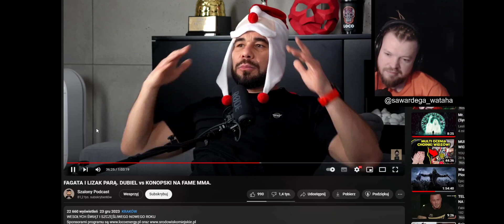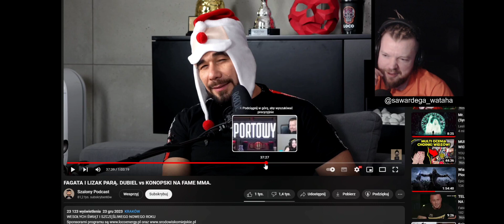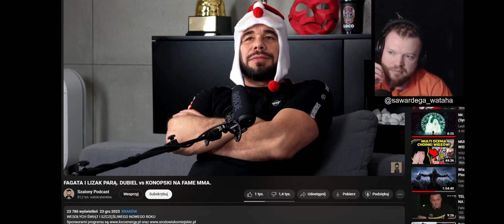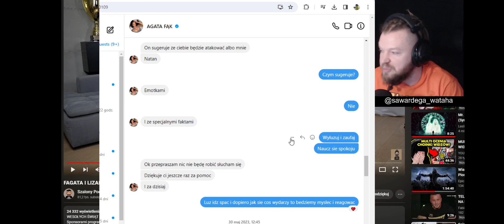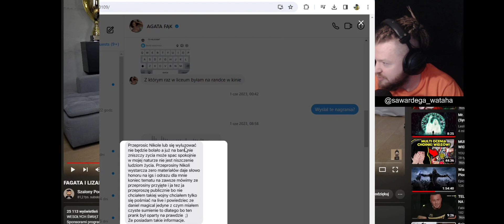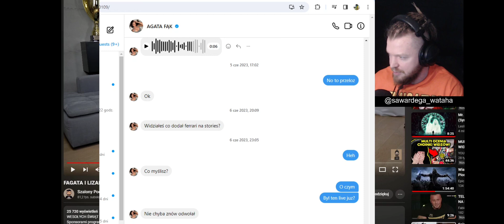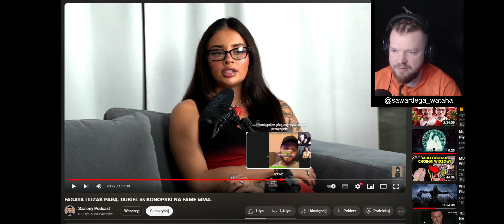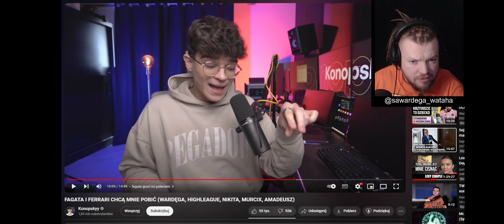WARDĘGA ODPOWIADA NA ZARZUTY FAGATY. POMÓWIŁA GO?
MATERIAŁ Z KANAŁU: WATAHA - Krulestwoㅤㅤㅤㅤㅤㅤㅤㅤㅤㅤㅤㅤㅤㅤㅤㅤㅤㅤㅤㅤㅤㅤㅤㅤㅤㅤㅤㅤㅤㅤㅤㅤㅤㅤㅤㅤㅤㅤㅤㅤㅤㅤㅤㅤㅤㅤㅤㅤㅤㅤㅤㅤㅤㅤㅤㅤㅤㅤㅤㅤㅤㅤㅤㅤㅤㅤㅤㅤㅤㅤㅤㅤㅤㅤㅤㅤㅤㅤㅤㅤㅤㅤㅤㅤㅤㅤㅤㅤㅤㅤㅤㅤㅤㅤㅤㅤㅤㅤㅤㅤㅤㅤㅤㅤㅤㅤㅤㅤㅤㅤㅤㅤㅤㅤㅤㅤㅤㅤㅤㅤㅤㅤㅤㅤㅤㅤㅤㅤㅤㅤㅤㅤㅤㅤㅤㅤㅤㅤㅤㅤㅤㅤㅤㅤㅤㅤㅤㅤㅤㅤㅤㅤㅤㅤㅤㅤㅤㅤㅤㅤㅤㅤㅤㅤㅤㅤㅤㅤㅤㅤㅤㅤㅤㅤㅤㅤㅤㅤㅤㅤㅤㅤㅤㅤㅤㅤㅤㅤㅤㅤㅤㅤㅤㅤㅤㅤㅤㅤㅤㅤㅤㅤㅤㅤㅤㅤㅤㅤㅤㅤㅤㅤㅤㅤㅤㅤㅤㅤㅤㅤㅤㅤㅤㅤㅤㅤㅤㅤㅤㅤㅤㅤㅤㅤㅤㅤㅤㅤㅤㅤㅤㅤㅤㅤㅤㅤㅤㅤㅤㅤㅤㅤㅤㅤㅤㅤㅤㅤㅤㅤㅤㅤㅤㅤㅤㅤㅤㅤㅤㅤㅤㅤㅤㅤㅤㅤㅤㅤㅤㅤㅤㅤㅤㅤㅤㅤㅤㅤㅤㅤㅤㅤㅤㅤㅤㅤㅤㅤㅤㅤㅤㅤㅤㅤㅤㅤㅤㅤㅤㅤㅤㅤㅤㅤㅤㅤㅤㅤㅤㅤㅤㅤㅤㅤㅤㅤㅤㅤㅤㅤㅤㅤㅤㅤㅤㅤㅤㅤㅤㅤㅤㅤㅤㅤㅤㅤㅤㅤㅤㅤㅤㅤㅤㅤㅤㅤㅤㅤㅤㅤㅤㅤㅤㅤㅤㅤㅤㅤㅤㅤㅤㅤㅤㅤㅤㅤㅤㅤㅤㅤㅤㅤㅤㅤㅤㅤㅤㅤㅤㅤㅤㅤㅤㅤㅤㅤㅤㅤㅤㅤㅤㅤㅤㅤㅤㅤㅤㅤㅤㅤㅤㅤㅤㅤㅤㅤㅤㅤㅤㅤㅤㅤㅤㅤㅤㅤㅤㅤㅤㅤㅤㅤㅤㅤㅤㅤㅤㅤㅤㅤㅤㅤㅤㅤㅤㅤㅤㅤㅤㅤㅤㅤㅤㅤㅤㅤㅤㅤㅤㅤㅤㅤㅤㅤㅤㅤㅤㅤㅤㅤㅤㅤㅤㅤㅤㅤㅤㅤㅤㅤㅤㅤㅤㅤㅤㅤㅤㅤㅤㅤㅤㅤㅤㅤㅤㅤㅤㅤㅤㅤㅤㅤㅤㅤㅤㅤㅤㅤㅤㅤㅤㅤㅤㅤㅤㅤㅤㅤㅤㅤㅤㅤㅤㅤㅤㅤㅤㅤㅤㅤㅤㅤㅤㅤㅤㅤㅤㅤㅤㅤㅤㅤㅤㅤㅤㅤㅤㅤㅤㅤㅤㅤㅤㅤㅤㅤㅤㅤㅤㅤㅤㅤㅤㅤㅤㅤㅤㅤㅤㅤㅤㅤㅤㅤㅤㅤㅤㅤㅤㅤㅤㅤㅤㅤㅤㅤㅤㅤㅤㅤㅤㅤㅤㅤㅤㅤㅤㅤㅤㅤㅤㅤㅤㅤㅤㅤㅤㅤㅤㅤㅤㅤㅤㅤㅤㅤㅤㅤㅤㅤㅤㅤㅤㅤㅤㅤㅤㅤㅤㅤㅤㅤㅤㅤㅤㅤㅤㅤㅤㅤㅤㅤㅤㅤㅤㅤㅤㅤㅤㅤㅤㅤㅤㅤㅤㅤㅤㅤㅤㅤㅤㅤㅤㅤㅤㅤㅤㅤㅤㅤㅤㅤㅤㅤㅤㅤㅤㅤㅤㅤㅤㅤㅤㅤㅤㅤㅤㅤㅤㅤㅤㅤㅤㅤㅤㅤㅤㅤㅤㅤㅤㅤㅤㅤㅤㅤㅤㅤㅤㅤㅤㅤㅤㅤㅤㅤㅤㅤㅤㅤㅤㅤㅤㅤㅤㅤㅤㅤㅤㅤㅤㅤㅤㅤㅤㅤㅤㅤㅤㅤㅤㅤㅤㅤㅤㅤㅤㅤㅤㅤㅤㅤㅤㅤㅤㅤㅤㅤㅤㅤㅤㅤㅤㅤㅤㅤㅤㅤㅤㅤㅤㅤㅤㅤㅤㅤㅤㅤㅤㅤㅤㅤㅤㅤㅤㅤㅤㅤㅤㅤㅤㅤㅤㅤㅤㅤㅤㅤㅤㅤㅤㅤㅤㅤㅤㅤㅤㅤㅤㅤㅤㅤㅤㅤㅤㅤㅤㅤㅤㅤㅤㅤㅤㅤㅤㅤㅤㅤㅤㅤㅤㅤㅤㅤㅤㅤㅤㅤㅤㅤㅤㅤㅤㅤㅤㅤㅤㅤㅤㅤㅤㅤㅤㅤㅤㅤㅤㅤㅤㅤㅤㅤㅤㅤㅤㅤㅤㅤㅤㅤㅤㅤㅤㅤㅤㅤㅤㅤㅤㅤㅤㅤㅤㅤㅤㅤㅤㅤㅤㅤㅤㅤㅤㅤㅤㅤㅤㅤㅤㅤㅤㅤㅤㅤㅤㅤㅤㅤㅤㅤㅤㅤㅤㅤㅤㅤㅤㅤㅤㅤㅤㅤㅤㅤㅤㅤㅤㅤㅤㅤㅤㅤㅤㅤㅤㅤㅤㅤㅤㅤㅤㅤㅤㅤㅤㅤㅤㅤㅤㅤㅤㅤㅤㅤㅤㅤㅤㅤㅤㅤㅤㅤㅤㅤㅤㅤㅤㅤㅤㅤㅤㅤㅤㅤㅤㅤㅤㅤㅤㅤㅤㅤㅤㅤㅤㅤㅤㅤㅤㅤㅤㅤㅤㅤㅤㅤㅤㅤㅤㅤㅤㅤㅤㅤㅤㅤㅤㅤㅤㅤㅤㅤㅤㅤㅤㅤㅤㅤㅤㅤㅤㅤㅤㅤㅤㅤㅤㅤㅤㅤㅤㅤㅤㅤㅤㅤㅤㅤㅤㅤㅤㅤㅤㅤㅤㅤㅤㅤㅤㅤㅤㅤㅤㅤㅤㅤㅤㅤㅤㅤㅤㅤㅤㅤㅤㅤㅤㅤㅤㅤㅤㅤㅤㅤㅤㅤㅤㅤㅤㅤㅤㅤㅤㅤㅤㅤㅤㅤㅤㅤㅤㅤㅤㅤㅤㅤㅤㅤㅤㅤㅤㅤㅤㅤㅤㅤㅤㅤㅤㅤㅤㅤㅤㅤㅤㅤㅤㅤㅤㅤㅤㅤㅤㅤㅤㅤㅤㅤㅤㅤㅤㅤㅤㅤㅤㅤㅤㅤㅤㅤㅤㅤㅤㅤㅤㅤㅤㅤㅤㅤㅤㅤㅤㅤㅤㅤㅤㅤㅤㅤㅤㅤㅤㅤㅤㅤㅤㅤㅤㅤㅤㅤㅤㅤㅤㅤㅤㅤㅤㅤㅤㅤㅤㅤㅤㅤㅤㅤㅤㅤㅤㅤㅤㅤㅤㅤㅤㅤㅤㅤㅤㅤㅤㅤㅤㅤㅤㅤㅤㅤㅤㅤㅤㅤㅤㅤㅤㅤㅤㅤㅤㅤㅤㅤㅤㅤㅤㅤㅤㅤㅤㅤㅤㅤㅤㅤㅤㅤㅤㅤㅤㅤㅤㅤㅤㅤㅤㅤㅤㅤㅤㅤㅤㅤㅤㅤㅤㅤㅤㅤㅤㅤㅤㅤㅤㅤㅤㅤㅤㅤㅤㅤㅤㅤㅤㅤㅤㅤㅤㅤㅤㅤㅤㅤㅤㅤㅤㅤㅤㅤㅤㅤㅤㅤㅤㅤㅤㅤㅤㅤㅤㅤㅤㅤㅤㅤㅤㅤㅤㅤㅤㅤㅤㅤㅤㅤㅤㅤㅤㅤㅤㅤㅤㅤㅤㅤㅤㅤㅤㅤㅤㅤㅤㅤㅤㅤㅤㅤㅤㅤㅤㅤㅤㅤㅤㅤㅤㅤㅤㅤㅤㅤㅤㅤㅤㅤㅤㅤㅤㅤㅤㅤㅤㅤㅤㅤㅤㅤㅤㅤㅤㅤㅤㅤㅤㅤㅤㅤㅤㅤㅤㅤㅤㅤㅤㅤㅤㅤㅤㅤㅤㅤㅤㅤㅤㅤㅤㅤㅤㅤㅤㅤㅤㅤㅤㅤㅤㅤㅤㅤㅤㅤㅤㅤㅤㅤㅤㅤㅤㅤㅤㅤㅤㅤㅤㅤㅤㅤㅤㅤㅤㅤㅤㅤㅤㅤㅤㅤㅤㅤㅤㅤㅤㅤㅤㅤㅤㅤㅤㅤㅤㅤㅤㅤㅤㅤㅤㅤㅤㅤㅤㅤㅤㅤㅤㅤㅤㅤㅤㅤㅤㅤㅤㅤㅤㅤㅤㅤㅤㅤㅤㅤㅤㅤㅤㅤㅤㅤㅤㅤㅤㅤㅤㅤㅤㅤㅤㅤㅤㅤㅤㅤㅤㅤㅤㅤㅤㅤㅤㅤㅤㅤㅤㅤㅤㅤㅤㅤㅤㅤㅤㅤㅤㅤㅤㅤㅤㅤㅤㅤㅤㅤㅤㅤㅤㅤㅤㅤㅤㅤㅤㅤㅤㅤㅤㅤㅤㅤㅤㅤㅤㅤㅤㅤㅤㅤㅤㅤㅤㅤㅤㅤㅤㅤㅤㅤㅤㅤㅤㅤㅤㅤㅤㅤㅤㅤㅤㅤㅤㅤㅤㅤㅤㅤㅤㅤㅤㅤㅤㅤㅤㅤㅤㅤㅤㅤㅤㅤㅤㅤㅤㅤㅤㅤㅤㅤㅤㅤㅤㅤㅤㅤㅤㅤㅤㅤㅤㅤㅤㅤㅤㅤㅤㅤㅤㅤㅤㅤㅤㅤㅤㅤㅤㅤㅤㅤㅤㅤㅤㅤㅤㅤㅤㅤㅤㅤㅤㅤㅤㅤㅤㅤㅤㅤㅤㅤㅤㅤㅤㅤㅤㅤㅤㅤㅤㅤㅤㅤㅤㅤㅤㅤㅤㅤㅤㅤㅤㅤㅤㅤㅤㅤㅤㅤㅤㅤㅤㅤㅤㅤㅤㅤㅤㅤㅤㅤㅤㅤㅤㅤㅤㅤㅤㅤㅤㅤㅤㅤㅤㅤㅤㅤㅤㅤㅤㅤㅤㅤㅤㅤㅤㅤㅤㅤㅤㅤㅤㅤㅤㅤㅤㅤㅤㅤㅤㅤㅤㅤㅤㅤㅤㅤㅤㅤㅤㅤㅤㅤㅤㅤㅤㅤㅤㅤㅤㅤㅤㅤㅤㅤㅤㅤㅤㅤㅤㅤㅤㅤㅤㅤㅤㅤㅤㅤㅤㅤㅤㅤㅤㅤㅤㅤㅤㅤㅤㅤㅤㅤㅤㅤㅤㅤㅤㅤㅤㅤㅤㅤㅤㅤㅤㅤㅤㅤㅤㅤㅤㅤㅤㅤㅤㅤㅤㅤㅤㅤㅤㅤㅤㅤㅤㅤㅤㅤㅤㅤㅤㅤㅤㅤㅤㅤㅤㅤㅤㅤㅤㅤㅤㅤㅤㅤㅤㅤㅤㅤㅤㅤㅤㅤㅤㅤㅤㅤㅤㅤㅤㅤㅤㅤㅤㅤㅤㅤㅤㅤㅤㅤㅤㅤㅤㅤㅤㅤㅤㅤㅤㅤㅤㅤㅤㅤㅤㅤㅤㅤㅤㅤㅤㅤㅤㅤㅤㅤㅤㅤㅤㅤㅤㅤㅤㅤㅤㅤㅤㅤㅤㅤㅤㅤㅤㅤㅤㅤㅤㅤㅤㅤㅤㅤㅤㅤㅤㅤㅤㅤㅤㅤㅤㅤㅤㅤㅤㅤㅤㅤㅤㅤㅤㅤㅤㅤㅤㅤㅤㅤㅤㅤㅤㅤㅤㅤㅤㅤㅤㅤㅤㅤㅤㅤㅤㅤㅤㅤㅤㅤㅤㅤㅤㅤㅤㅤㅤㅤㅤㅤㅤㅤㅤㅤㅤㅤㅤㅤㅤㅤㅤㅤㅤㅤㅤㅤㅤㅤㅤㅤㅤㅤㅤㅤㅤㅤㅤㅤㅤㅤㅤㅤㅤㅤㅤㅤㅤㅤㅤㅤㅤㅤㅤㅤㅤㅤㅤㅤㅤㅤㅤㅤㅤㅤㅤㅤㅤㅤㅤㅤㅤㅤㅤㅤㅤㅤㅤㅤㅤㅤㅤㅤㅤㅤㅤㅤㅤㅤㅤㅤㅤㅤㅤㅤㅤㅤㅤㅤㅤㅤㅤㅤㅤㅤㅤㅤㅤㅤㅤㅤㅤㅤㅤㅤㅤㅤ  FAME MMA,CLOUT MMA,HIGH LEAGUE,PRIME SHOW MMA,BOXDEL,WOJTEK GOLA,BAXTON,PESZKO,LEXY,MALIK MONTANA,KASJO,AMADEUSZ FERRARI,ADRIAN POLAK,NATAN MARCOŃ,DENIS ZAŁĘCKI,DENIS LABRYGA,WATAHA,WARDĘGA,FABIJAŃSKI,OLEJNIK,GOLA,BLONSKY,GOATS,IZAK,DUBIEL,STUU,PANDORA GATE,KONOPSKYY,REVO,GIMPER,SHEYHA,NORMAN PARKE,OKNIŃSKI,FAME REBORN,TWITCH,LIZA,FRANIO,XAYOO,RAFONIX,NAVCIA,BANDURA,BUNGEE,DZINOLD,TUSZOL,MARCIN NAJMAN,TYBORI,AFERKI